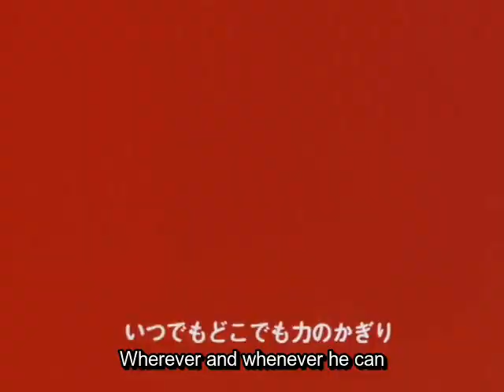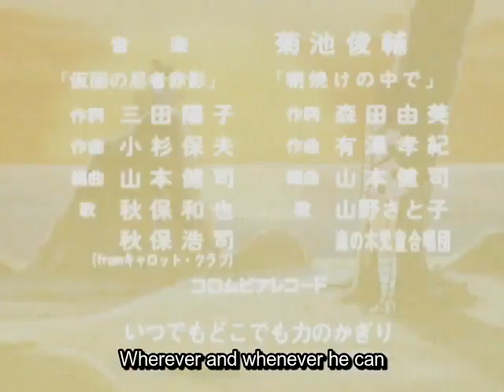Masked Ninja Akakage OP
Masked Ninja Akakage best known for his appearance in Giant Robo of all things.